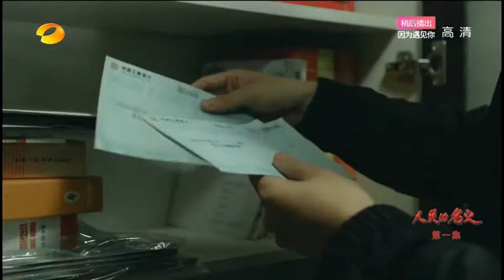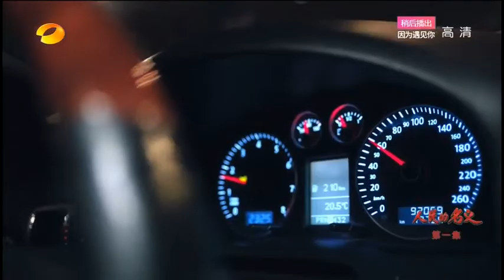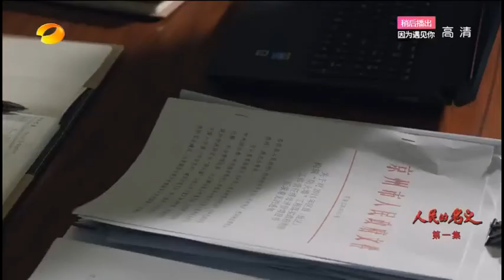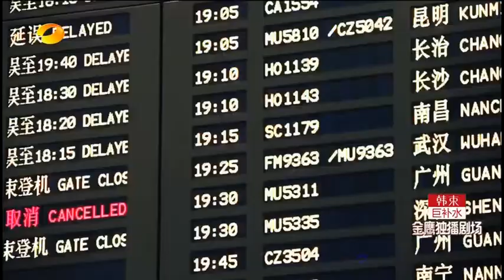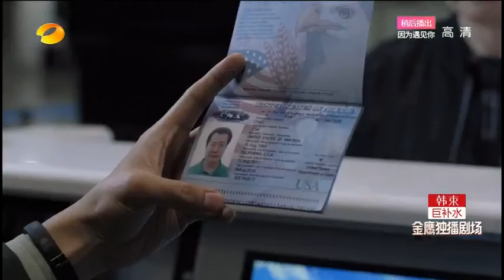【Reprinted】The name of the people 01